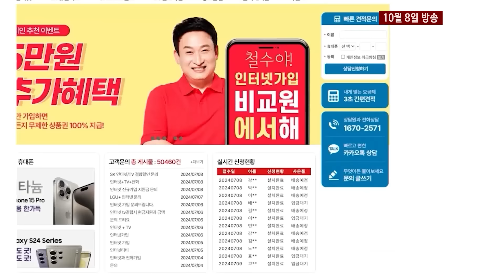[최경영의 정치본색] 명태균 손에 윤석열 정권 탄핵 폭탄이 쥐어졌다! 진퇴양난 상황에서 명태균의 선택은? (김종대, 김준일, 김민하)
■진행 : 최경영 기자
■출연 : 김종대 전 국회의원, 김준일 시사평론가, 김민하 시사평론가

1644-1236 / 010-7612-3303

▶인터넷 원할때 비교원!! 365일 연중무휴 상담 가능! 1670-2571

📌평일 오전 10시 50분 최경영의 정치본색!